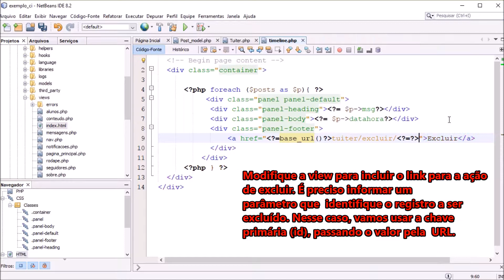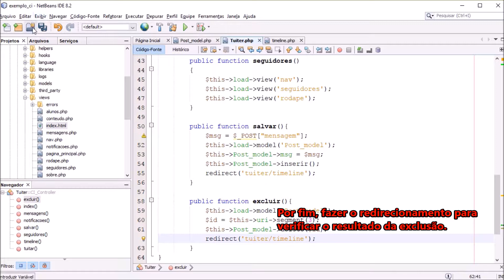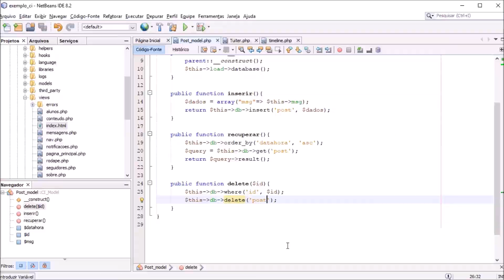[Codeigniter] Excluindo dados do banco no Codeigniter